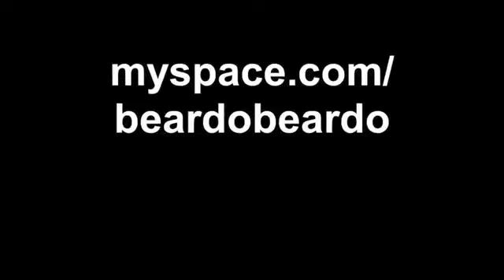BEARDO VS BASS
beardo vs bass guitar